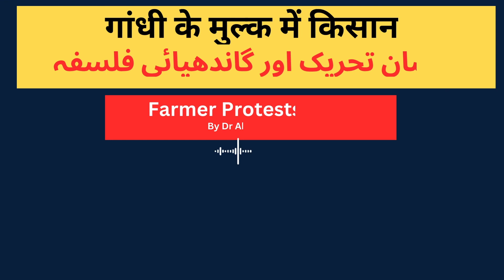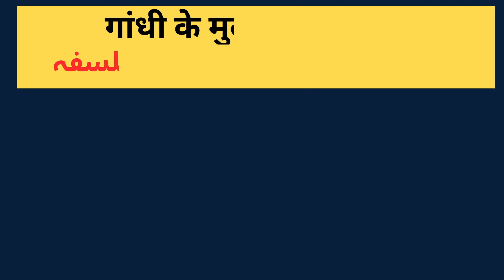Farmer Protests in India & Gandhian Method of Passive Resistance & Civil Disobedience: Abhay Kumar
Farmer Protests in India & Gandhian Method of Passive Resistance & Civil Disobedience: Dr Abhay Kumar I Photo courtesy: Wikimedia Commons
Dr Abhay Kumar is an independent journalist and writer. He is currently teaching Political Science as Guest Faculty at NCWEB, University of Delhi and Urdu language to a group of students and researchers. In 2020, he earned his PhD from Centre of Historical Studies, Jawaharlal Nehru University (JNU), New Delhi. His doctoral thesis was on Modern State, Secular Law and Minorities: The Cultural Politics of All India Muslim Personal Law 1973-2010. Earlier, he completed his Masters of Philosophy (Modern History) and Masters (International Relations with specialization in Politics) from JNU. He worked as a Delhi-based reporter with The Indian Express for almost one and half year after having studied Journalism from The Indian Institute of Mass Communication, New Delhi. He has a flair for writing and his articles have appeared in several reputed magazines, newspapers and web portals. They include 'Seminar Magazine, The Book Review, Forward Press, Mass Media, Milli Gazette, Two Circles.net, Countercurrents.org, Pioneer, Dainik Bhashkar, Dainik Jagran, India Today (Hindi), Inquilab, Siasat, Dawat Weekly, Wire (Urdu). Broadly, he is interested in Minority Rights, Social justice, Media and Political and Social Thoughts.

IFSC Code:  SBIN0010441
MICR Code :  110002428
Swift Code: SBININBB548
Google Pay / Pay Phone / Bhim UPI / PTM number:
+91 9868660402